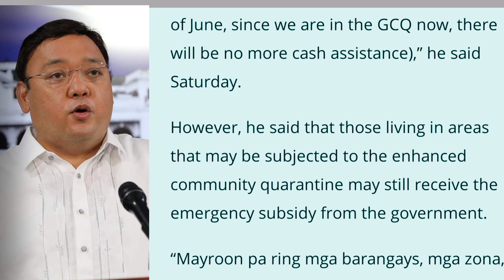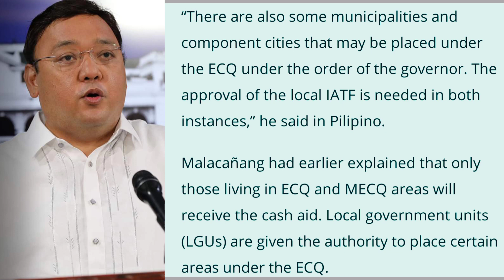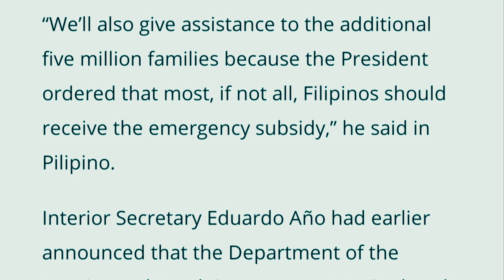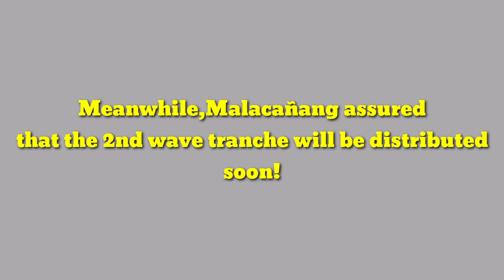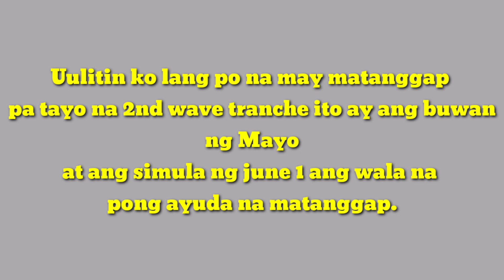SAAN NG 2ND WAVE TRANCHE KILAN BA IBIBIGAY?JUNE WALA NG AYUDA?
Ingstagram:Gandang_Emie